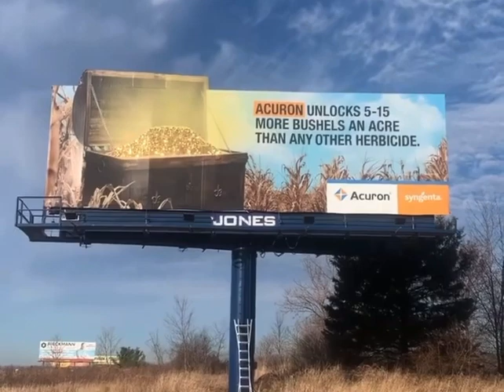Syngenta Acuron Billboard Extension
@syngenta used a billboard extension to talk about extending your crop yield. Gold sequins and a custom-built treasure chest extension were added to a billboard for an eye-catching result.